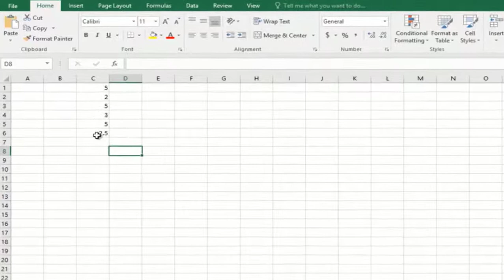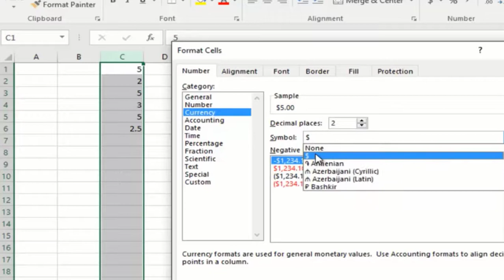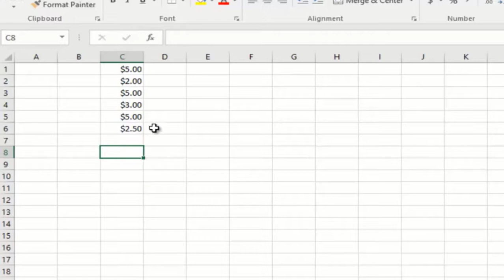How to Use Dollar Sign in Excel - Insert Dollar Sign in Excel - Excel Dollar Sign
This video is a short tutorial about how to use dollar sign in Excel. Learn to insert dollar sign in Excel with the help of this quick video and make your self an expert in currency formats in MS Excel.

Currency Formats in MS Excel is widely used and the most important thing in this format is the excel dollar sign. Whether you are doing some simple work or learning advanced currency formats in Excel. You can use excel dollar sign from basic accounting to serious business. Whatever your cause is this video explaining how to use dollar sign in excel will serve your purpose.

Microsoft Excel Tutorials are explained in a series of videos by Exploranza, so keep in track with our every video. Many firms as well as organizations also use MS Excel Functions and Formulas to keep records of various resources.

Excel Dollar Sign are the power of excel. The more formulas you remember the more proficient you become in excel. Watch this video to learn how to insert dollar sign in Excel.

This video will teach you how to use dollar sign in excel. This is a step by step tutorial which will help you learn excel currency formats in detail.

Exploranza is a hub, a spot, a community where you will not only learn new things and skills, but also enjoy and explore various things with us. We have a mission to spread knowledge, skills and expertise in different fields, may it be technology, science, history, geography, sports and much more. Learn how to sign in excel in this video.

Basically Exploranza has started with Microsoft Excel Tutorials, teaching you how to use VLookup, Hlookup, and Pivot Table, but our vision is well beyond this, and for no reason we will be just restricted to Microsoft Excel. Let us grow and we will present you tutorials in almost any niche.

If you have any questions or you want us to make any specific tutorial, do let us know or email us at , and we will respond to all of your questions.

So join our network and explore with us!

We hope that you like this video. Do share it as well!